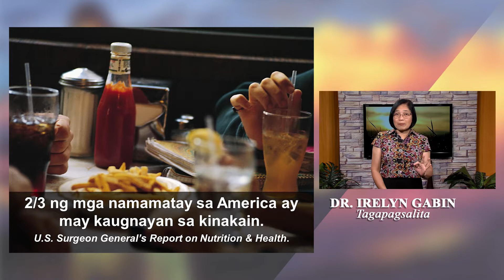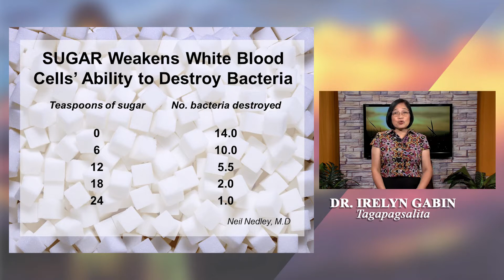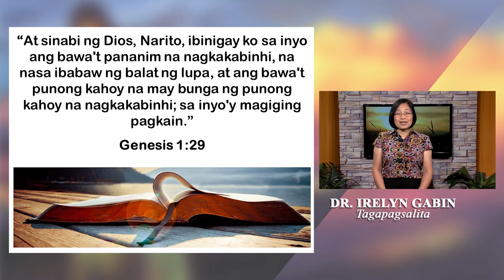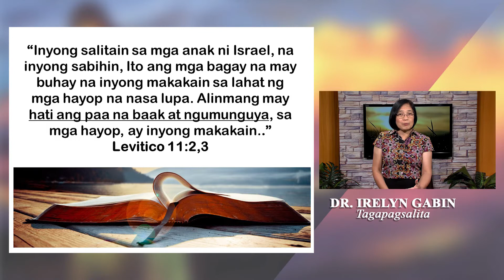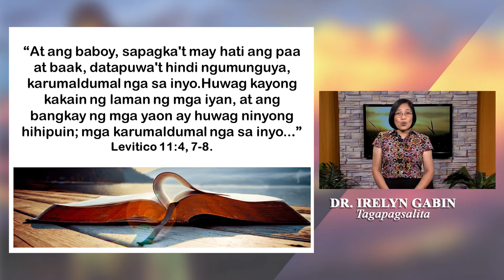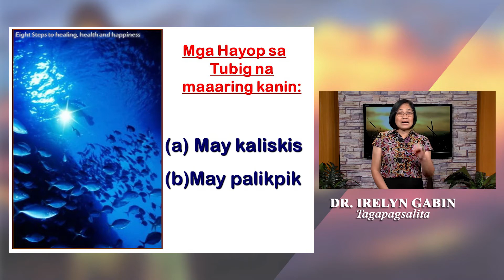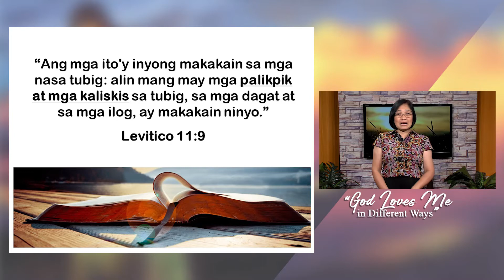S10 Episode 3 - God Makes Me Healthy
God Loves Me in Different Ways Episode 3 - God Makes Me Healthy
Tagapagsalita : Dr. Irelyn Caponpon Gabin